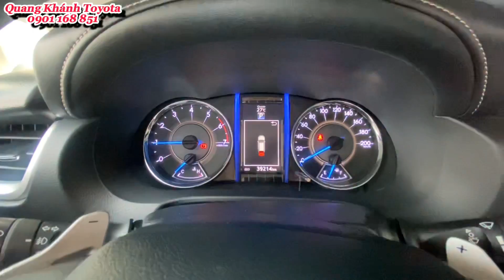Fortuner 2019 máy xăng tự động 1 cầu ,xe cọp 39,000km còn mới tinh,hỗ trợ ngân hàng 70%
Thu mua xe cũ Sài Gòn, Tỉnh 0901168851

Cam kết:
1. Động cơ, hộp số chưa từng đại tu.
2. Không đâm đụng ảnh hưởng tới khung gầm kết cấu.
3. Không thuỷ kích.
4. Hồ sơ, pháp lý rỏ ràng.
5. Nguồn gốc xuất sứ rỏ ràng.